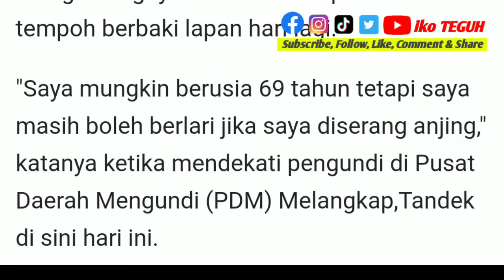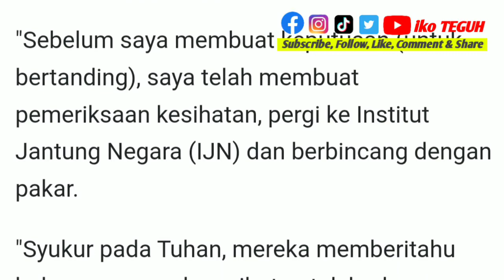Terkini‼️PRU-15: Maximus Ongkili - 'Saya mungkin 69 tahun tetapi masih boleh berlari'